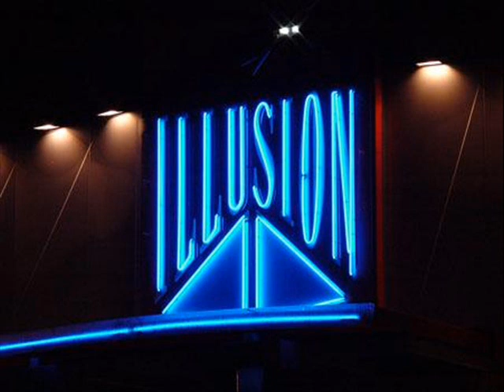1994-08-06 Illusion DJ Kevin Jee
DJ Kevin Jee @ Illusion (Lier, Belgium) 6 August 1994